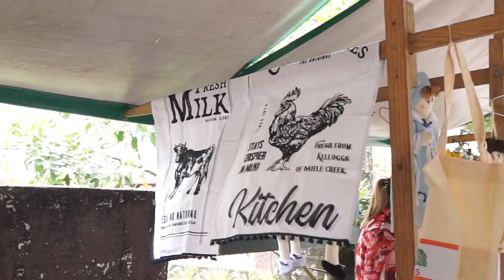Agricultura familiar e orgânica mantém as raízes de Teresópolis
Os próprios feirantes produzem, processam, confeccionam e comercializam seus produtos nas pequenas feiras